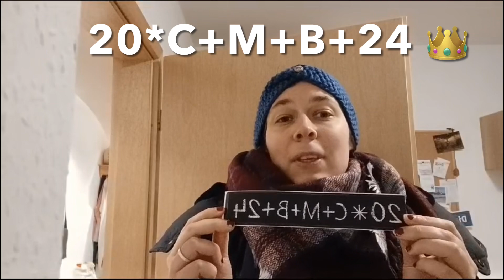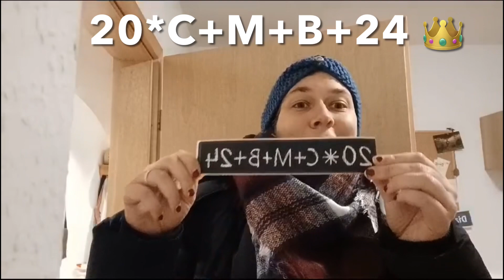Wochenimpuls vom 08.01.2024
Mitten im Leben - unser Wochenimpuls aus der Seelsorgeeinheit Düsseldorfer Rheinbogen. 👑